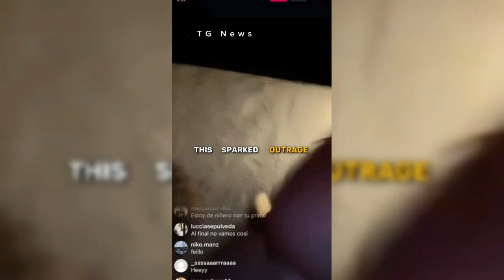Yamal's Girlfriend Cheated on Him!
Yamal's Girlfriend Cheated on Him! Barcelona Star Unfollowed Alex Padilla After viral video 💔⚽